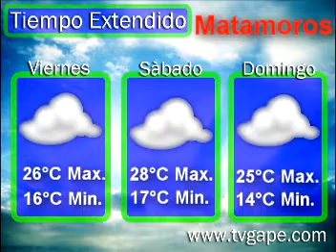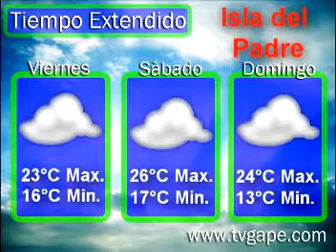TIEMPO EXTENDIDO2 260310.mpg